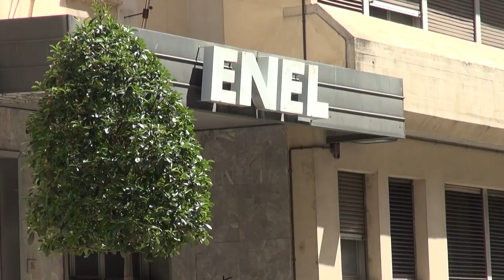Arezzo, un sabato movimento. Due gli interventi della polizia municipale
E' stato un sabato mattina movimento ad Arezzo, prima l'intervento presso l'ex palazzo Enel.
Un 48enne ha tentato di gettarsi da una finestra della palazzina, ma è stato salvato.
Sul posto, oltre al personale sanitario anche i vigili del fuoco e polizia municipale.
La strada è rimasta chiusa al traffico per consentire agli operatori di portare in salvo l'uomo.
Il 48enne, originario della Tunisia, è stato poi trasferito al pronto soccorso dell’ospedale San Donato dove è stato sottoposto ad alcuni accertamenti e dove avrebbe inveito anche contro gli operatori sanitari.
Poco dopo, in Piazza Guido Monaco le pattuglie della polizia municipale sono state allertate per una colluttazione tra due cittadini del Bangladesh. Arrivati sul posto gli agenti hanno bloccato i due soggetti che si stavano affrontando con delle cinture usate come una sorta di guantone arrotolate nel pugno. I due si erano affrontati verbalmente, la discussione era nata per futili motivi, uno dei due avrebbe offeso un altro connazionale più anziano.
Le persone coinvolte sono state trasportate in caserma per gli accertamenti e da qui è stato allertato il 118 che li ha trasportato al pronto soccorso. Entrambi sono regolari sul territorio nazionale e sono anche colleghi di lavoro. Per uno dei due potrebbe scattare la denuncia per lesioni volontarie.
E' il sindaco di Arezzo poi, con un post sul suo profilo social, a complimentarsi con gli operatori.
“A nome mio e di tutta la Giunta comunale ringrazio gli agenti della Polizia Municipale che questa mattina in maniera tempestiva hanno aiutato una persona in difficoltà e sedato sul nascere una rissa. Encomiabile come sempre il lavoro delle nostre donne e dei nostri uomini in divisa. Grazie.”